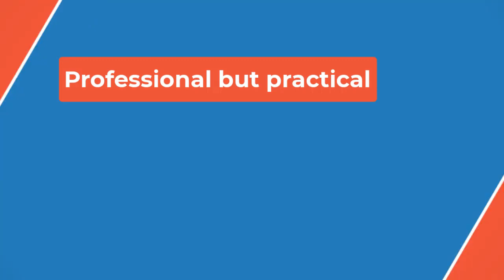🔴Ole Miss coach Lane Kiffin slams Wake Forest for violating ‘unwritten rule,’ backing out of series📰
It’s unclear why Wake Forest opted to back out of the second game in the series. According to The Associated Press, the school is closing in on an alternative scheduling option. The university has not commented publicly on the details.

Kiffin first announced the issue after their win on Saturday, and that he only learned of Wake Forest’s decision the week of their game.

“I find it amazing that you wait until the week of the game to tell the team,” he said.

Ole Miss will now have to try and find a comparable opponent for next season, or seek a waiver from the SEC to schedule a non-Power 4 school or major independent team. Wake Forest was the Rebels’ only non-SEC Power 4 school on their schedule next season.

"That's not what we want to do, but they may have put us in an unavoidable situation not to," Kiffin said of the waiver.